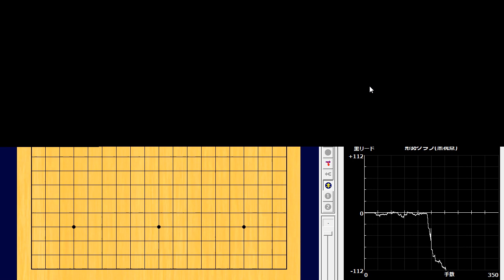🌸Hoshiai Shiho (星合志保) vs Nakamura Sumire (仲邑菫)🌸女流名人戦リーグ🌸2023-11-02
214手　白番(仲邑菫)の中押し勝ち　W+R